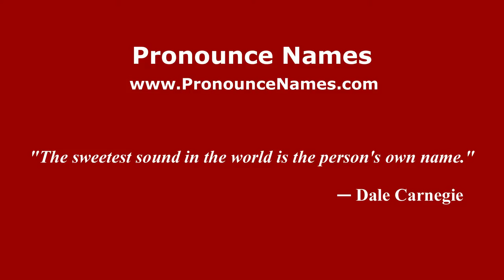How to pronounce Santiago del Teide (Spanish/Spain) - PronounceNames.com